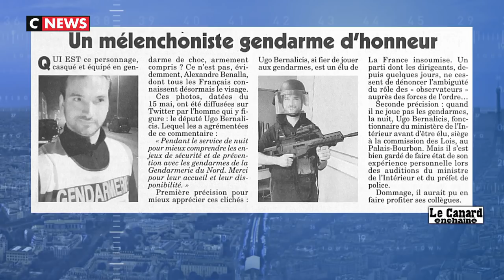Si Macron est responsable, qu'il s'explique devant la commission d'enquête ! - Ugo Bernalicis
J’étais sur Cnews le 25 juillet pour réagir à la première intervention de Macron devant les députés et ministres En Marche, et non pas devant les Français ou la représentation nationale, 5 jours après la sortie du scandale Benalla. Si le Président reconnaît enfin sa faute, il refuse dans les faits d’assumer les conséquences de la gravité de ses actes. Une attitude totalement irresponsable de la part du Président de la République.

Si Macron est de son propre aveux le principal responsable des agissements de Benalla, qu’il vienne s’expliquer devant la commission d’enquête ! La constitution nous empêche de « venir le chercher » comme il le demande avec mépris mais rien ne l’empêche lui d’être auditionné à l’Assemblée nationale. Une proposition à laquelle Macron ne donne curieusement aucune suite.